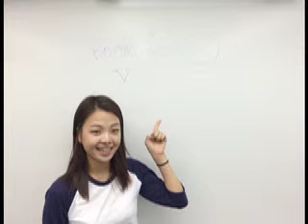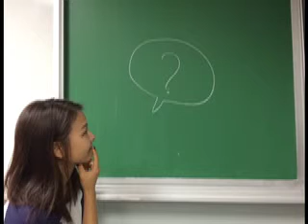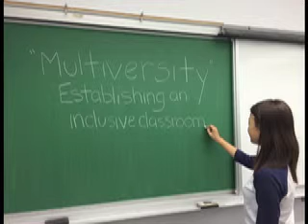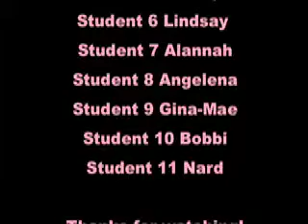431 Photo Story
TRB Standard 1
Educators value and care for all students and act in their best interests.
Educators are responsible for fostering the emotional, esthetic, intellectual, physical, social and vocational development of students. They are responsible for the emotional and physical safety of students. Educators treat students with respect and dignity. Educators respect the diversity in their classrooms, schools and communities. Educators have a privileged position of power and trust. They respect confidentiality unless disclosure is required by law. Educators do not abuse or exploit students or minors for personal, sexual, ideological, material or other advantage.